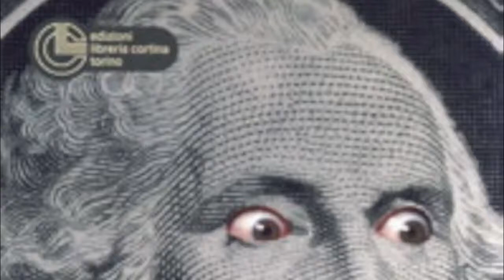tentato omicidio in spiaggia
uccisa del momento Chiara Contilli a Civitanova